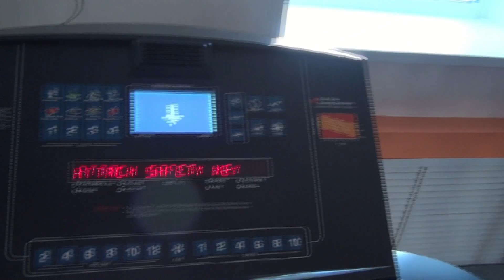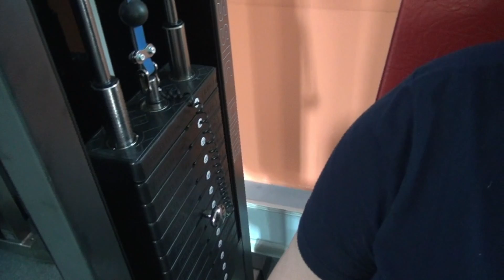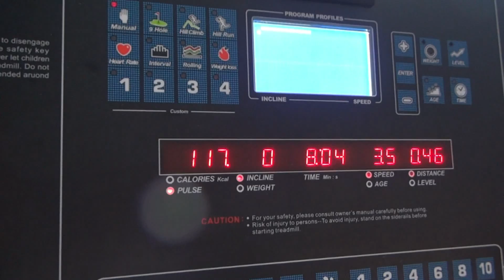День 2. мойфитнескотлас Проект "Снижаю вес к Новому Году"